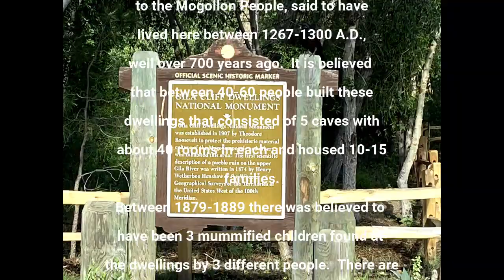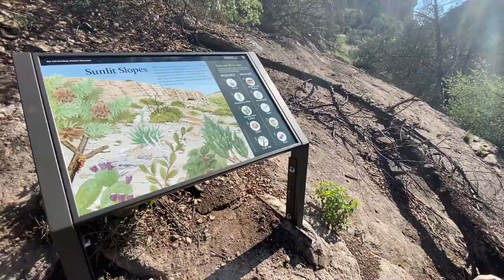Walking Through The Gila Cliff Dwellings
In this video I am walking through history.  This place is absolutely amazing and a must see.  I am linking the blog below that talks about the mummified babies found here a long time ago.